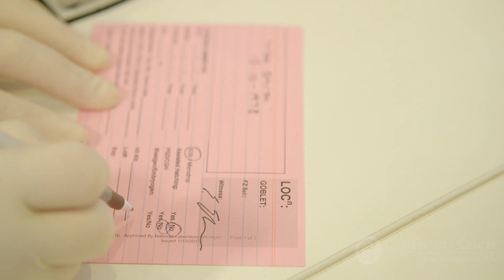How Do I Know My Embryos Won't Get Mixed Up?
Our embryologist explains, in depth, the processes in place to ensure embryos do not get mixed up.